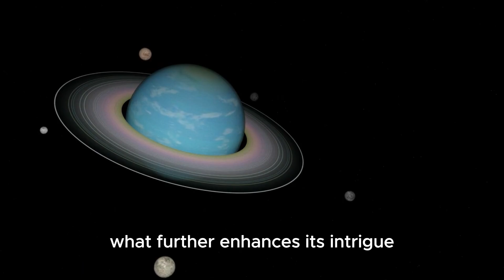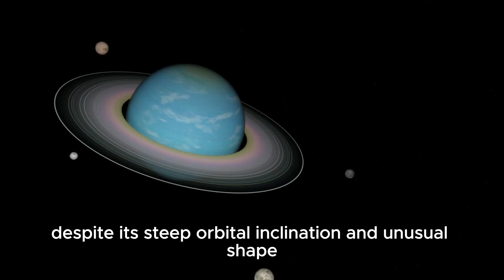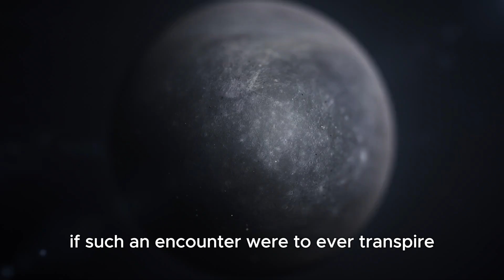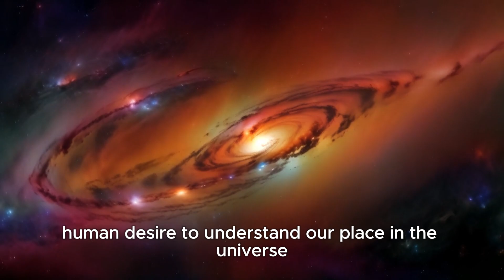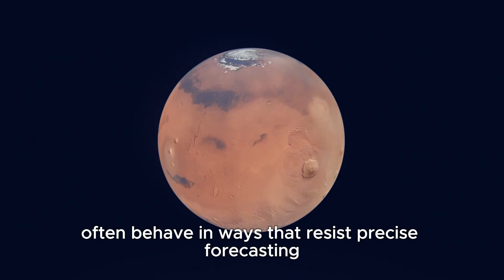James Webb Telescope Detects Something Gigantic Just Collided With Neptune!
🪐 An unprecedented cosmic event has just been observed! The James Webb Space Telescope (JWST) has detected a massive object colliding with Neptune, leaving astronomers stunned. What caused this enormous impact, and what does it mean for the solar system?

In this thrilling video, we uncover:
💥 The moment of collision captured by JWST
🌌 The size and origin of the mysterious object
🔭 How the collision could affect Neptune’s atmosphere and moons
❓ Could this event pose any risks to Earth or the outer planets?

🚀 Join us as we delve into the science behind this incredible phenomenon!

Chapters:
0:00 - Breaking News Introduction 🌟
2:10 - What Happened to Neptune? 💥
5:02 - The James Webb Telescope’s Stunning Observations 🔭
8:29 - Theories on the Object’s Origin 🌌
12:17 - Effects on Neptune’s Atmosphere 🪐

Key Takeaways:
💥 Cosmic Collision: A look at the massive object that impacted Neptune
🌌 Unprecedented Discovery: How JWST captured this rare event
🪐 Impact Analysis: What this collision reveals about Neptune’s atmosphere
🔭 Astronomical Significance: How this shapes our understanding of planetary defense
Don’t Forget: